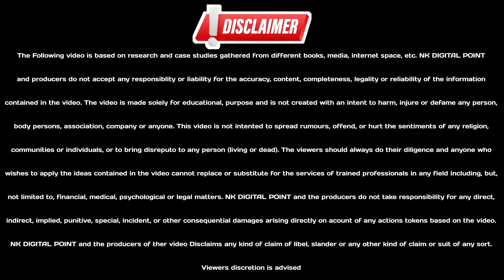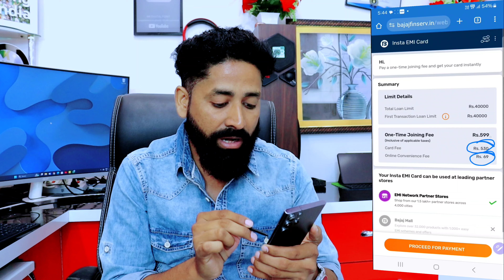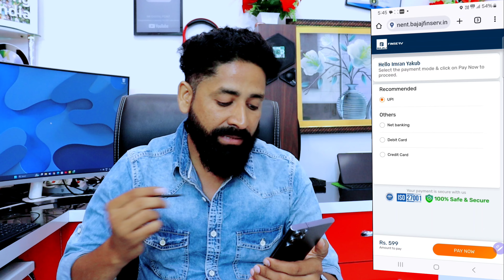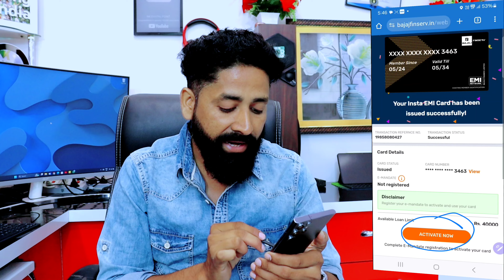Bajaj Emi Card Good News🙂| Bajaj Finserv emi Card Apply online Process 2024 | Bajaj emi Card is Back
Bajaj Emi Card Good News🙂| Bajaj Finserv emi Card Apply online Process 2024 | Bajaj emi Card is Back 2024 |

❤TOP VIDEOS❤

❤Best UPI App 2024&amp;nbsp;❤